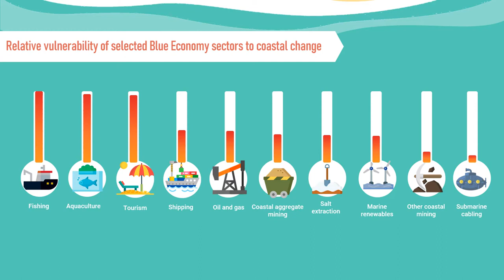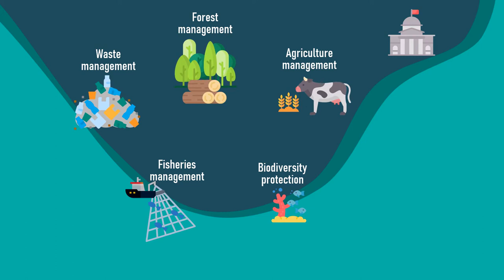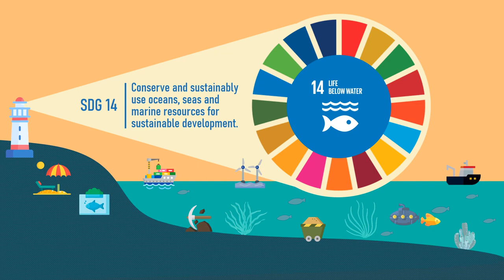What is Coastal Resource Management